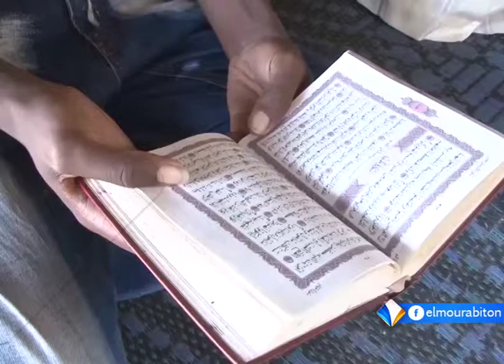طلاب من جنسيات مختلفة يدرسون بمحظرة بمقامة تقرير محمد محمود خوي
يدرس بمحظرة الحسنية بمقاطعة مقامه في ولاية غورغول، عشرات الطلاب من جنسيات إفريقية مختلفة، يدرسون القرآن، وبعض متون اللغة والفقه.
وقد خرجت المحظرة، على مدى عقود، العديد من الطلاب، بعضهم يشغل اليوم مناصب إدارية مختلفة في موريتانيا.